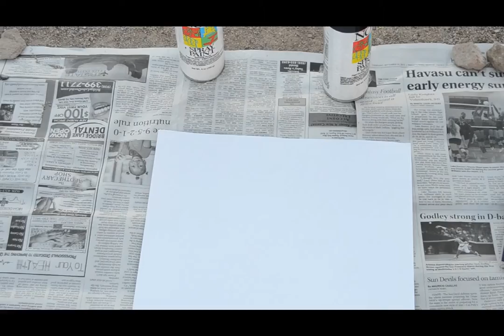Moon || spray paint art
Song:Fade- Adventure Club(ft.Zak Waters)
vine//skatergirl1018
follow/tweet challenges you want to see in future videos!
-shelby c: